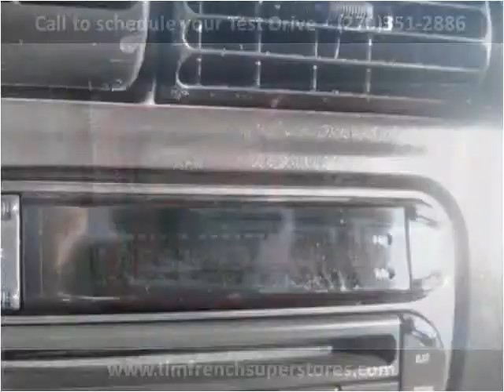2006 Jeep Wrangler available from Tim French Superstores LLC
This 2006 Jeep Wrangler is available from Tim French Superstores LLC.